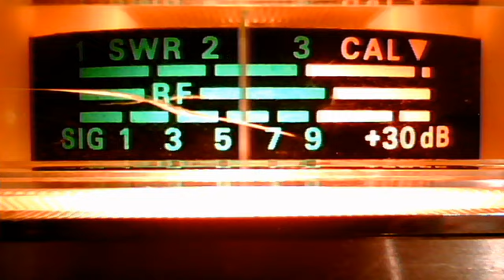fortymobile's webcam video November 22, 2010, 09:35 AM